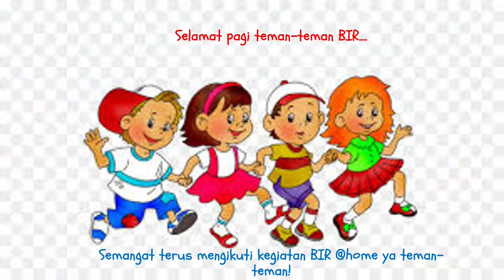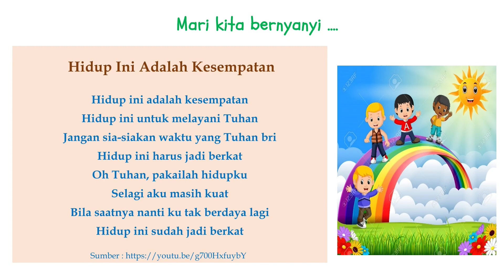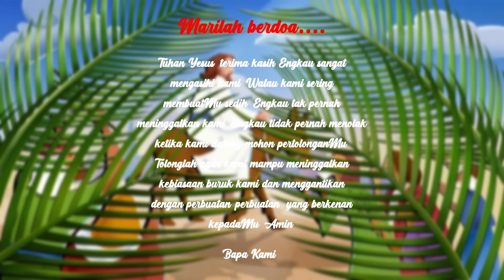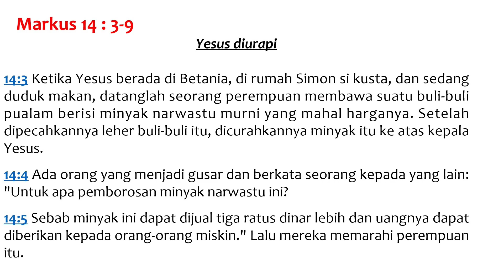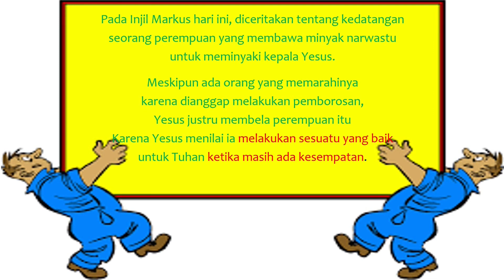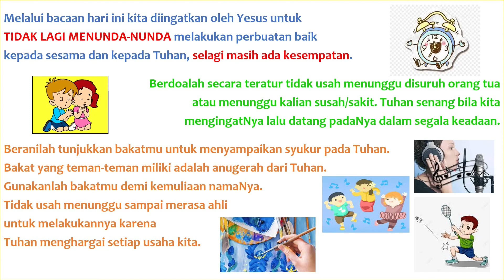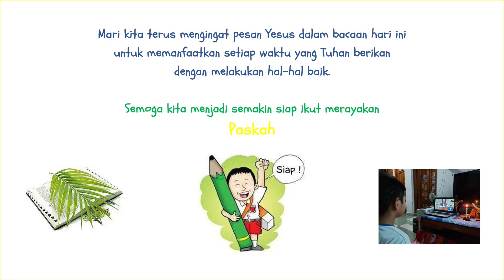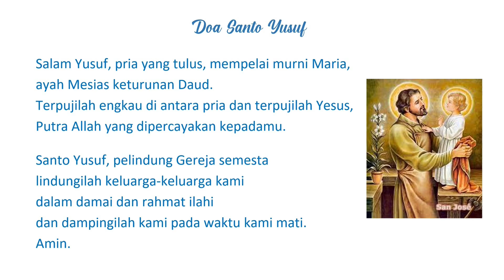Bina Iman Remaja @home dalam Hari Minggu Palma, 28 Maret 2021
BIR @home Paroki Pulo Gebang Gereja St. Gabriel dalam Hari Minggu Palma, 28 Maret 2021